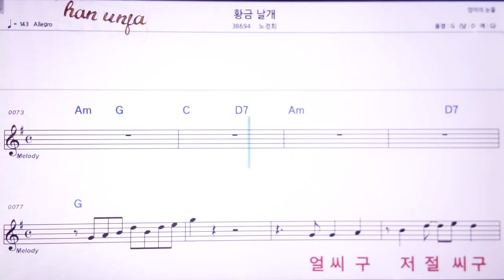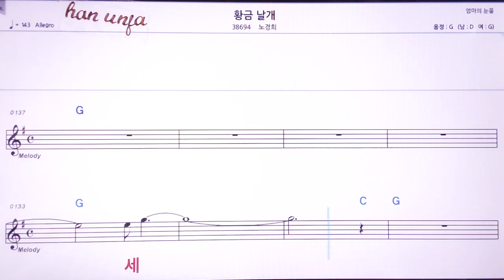💖황금날개/노경희 👍MR,노래방, 악보, 코드,Karaoke With Sheet Music